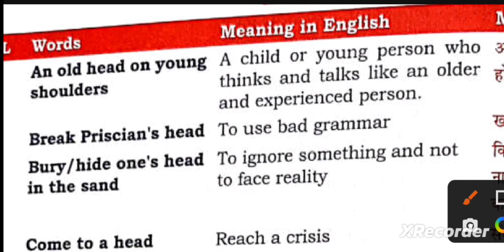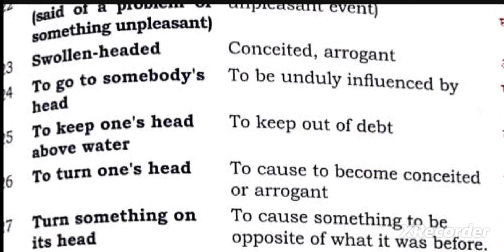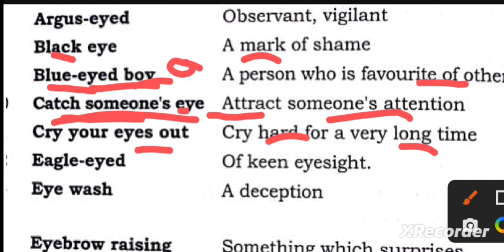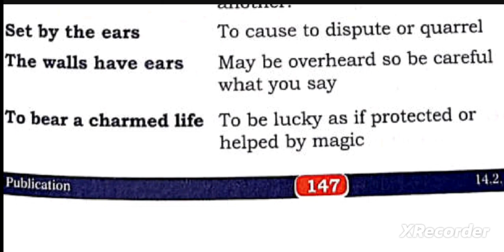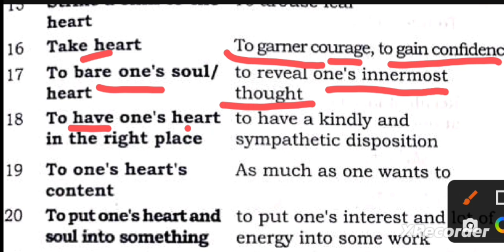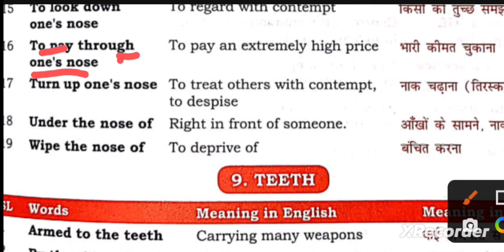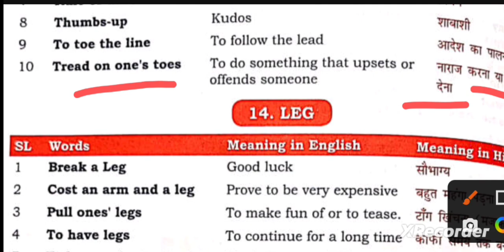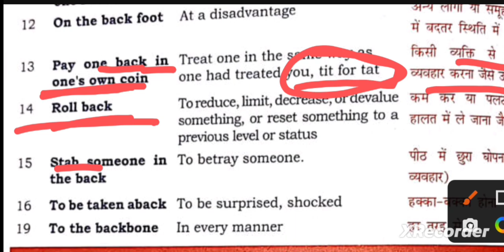idioms on body